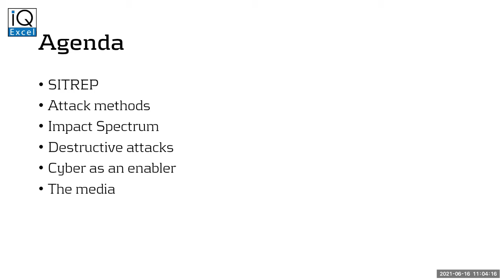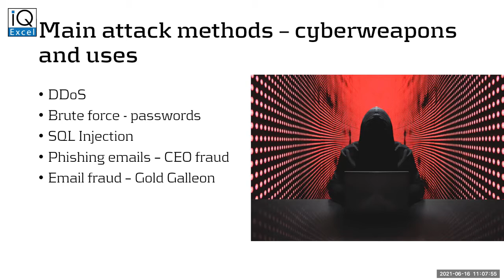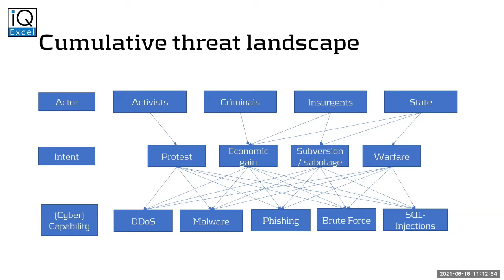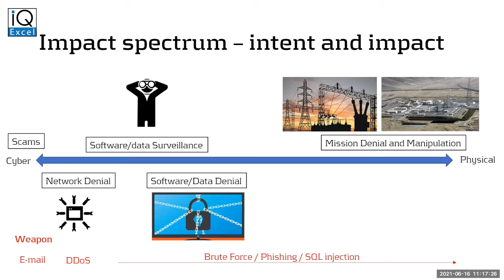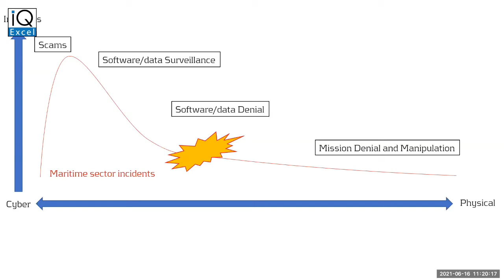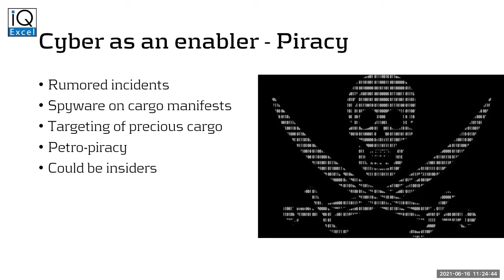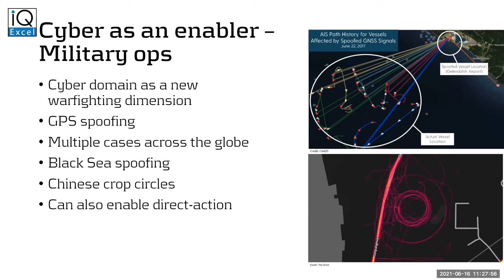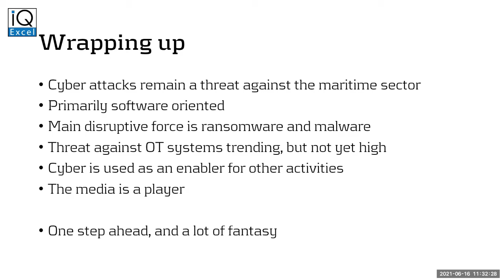"Type of Threats Impacting Maritime Systems" by Kristian Bischoff, Risk Intelligence A/S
About Maritime Cyber Security 2021 virtual event:
Automation and rapid digitalization are enabling the maritime industry to be more efficient. However, this also demands a dynamic regulatory framework, advanced operational mechanisms and organizational culture in place to secure the cyber perimeter.

How has cyber threat and security landscape evolved in the maritime industry? How does it impact its operations? What strategies works best to defend the critical infrastructure? Maritime Cyber Security 2021 is a virtual meet aimed at discussing strategies that could 'Enhance the Operational Resilience' of maritime industry.